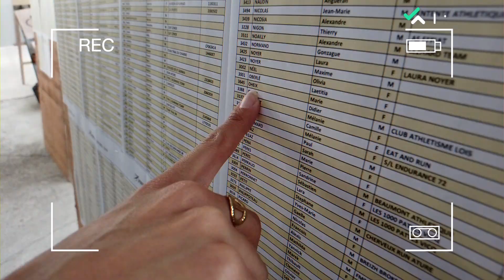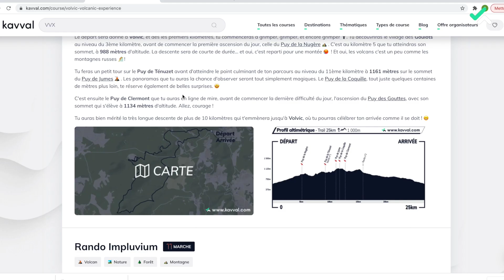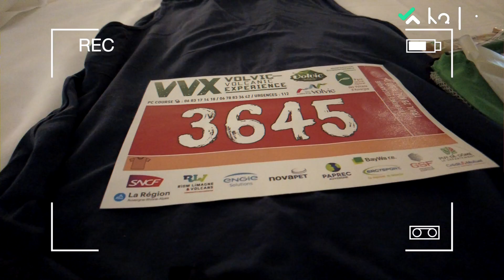ON COURT AVEC MARIE OHEIX DE KOH-LANTA - VVX 2022.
Retour en vidéo sur la victoire de Marie sur la Volcanic Expérience vendredi 27/05/22 ! Immersion totale dans son trail : préparation, veille de course, balade dans le village de la course à Volvic, départ, montée des crêtes, ligne d'arrivée...